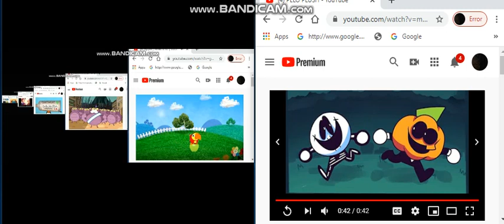up to faster 16